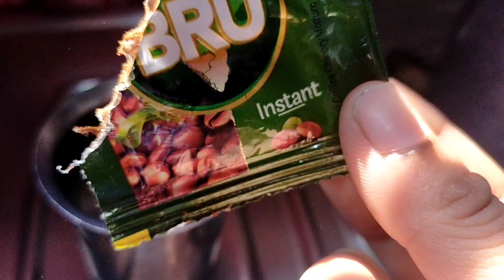మా అమ్మ చేతి కాఫీ ఉంటది ‌ అమృతమే తాగితే ఇలాంటి కాఫీనే తాగాలి👌coffee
Amma chethi coffee